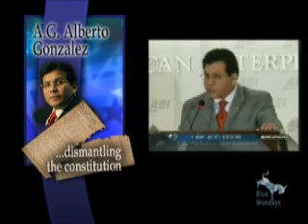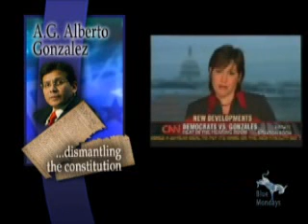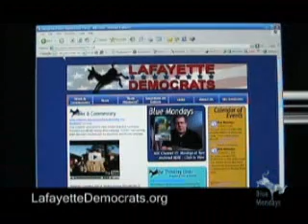Blue Monday - 01/22/2007 - Part 1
Your Progressive News for January 22nd, 2007.  This week we take on the Republicans who are fighting Nancy Pelosi's "First 100 hours" plan and look into several other news stories that are effecting us.